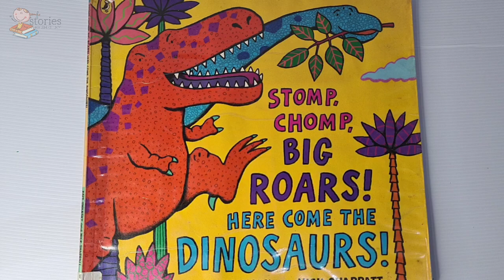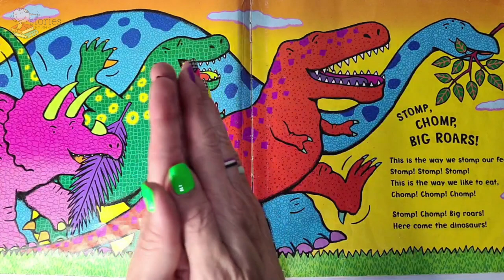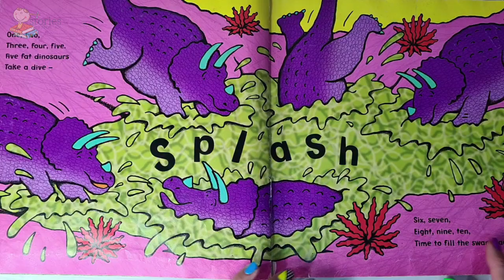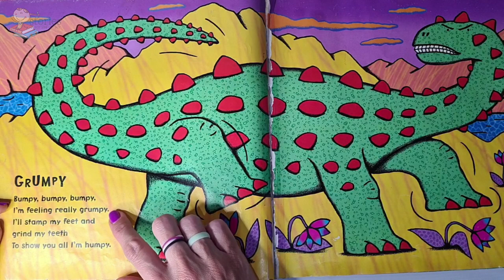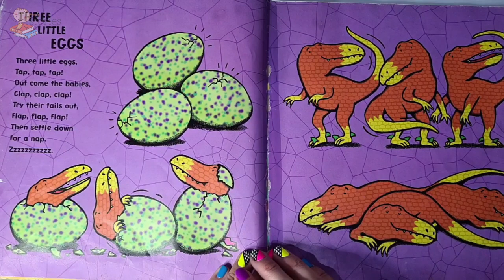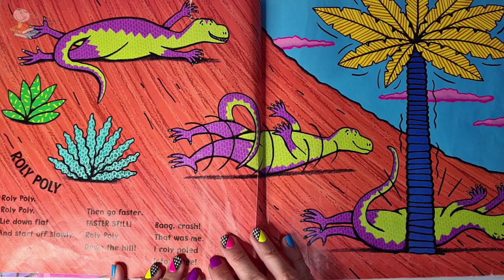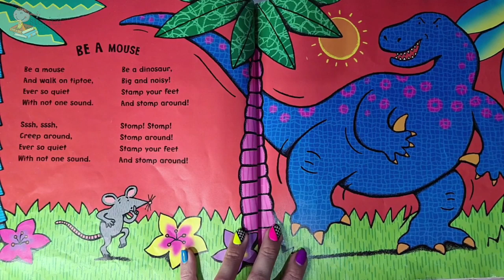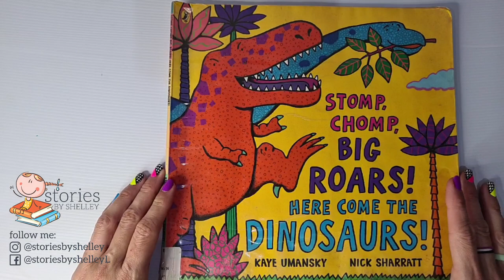Stomp, chomp, BIG ROARS! Here come the Dinosaurs | READ ALOUD | Storytime for kids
Written by Kaye Umansky and Illustrated by Nick Sharratt

A fun interactive, get up and move story. Join in with these roar-tastic rhymes and actions.